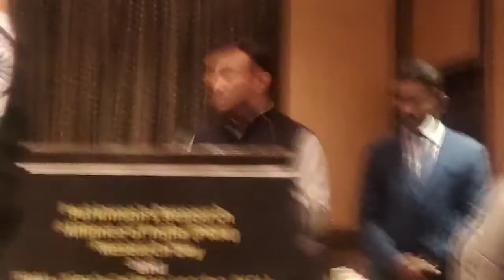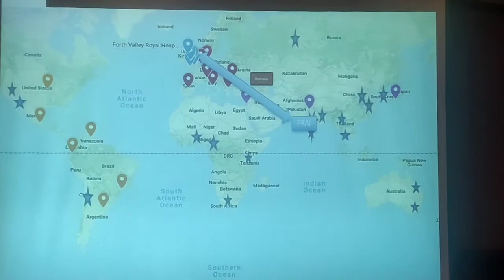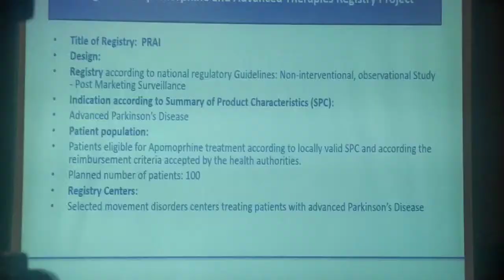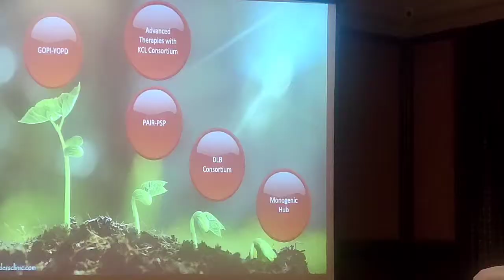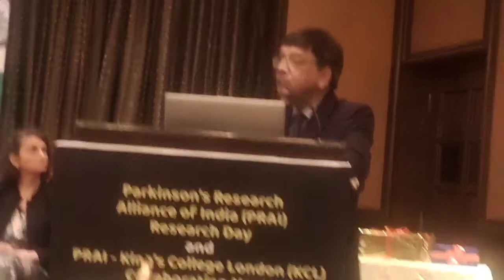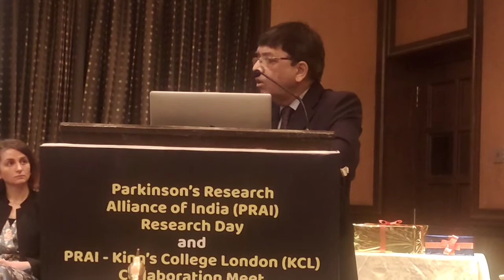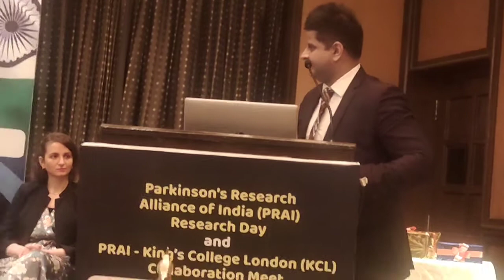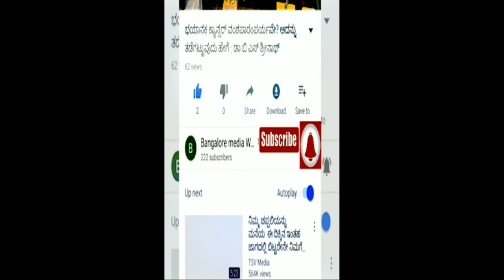Latest Generation Western Apomorphine Therapy Devices for#Parkinson's Patients#Bangalore#Dr Sudhakar